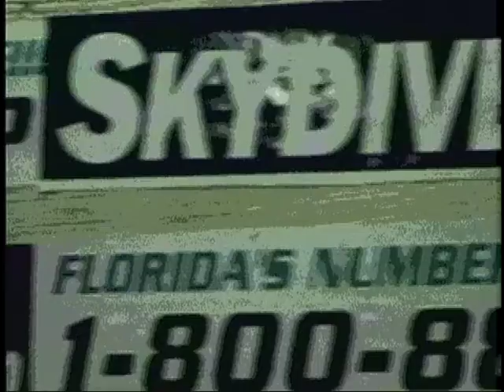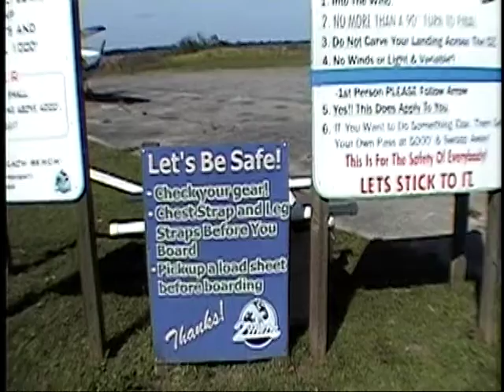SKYDIVING FROM 13,500 FEET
Okay, I marked one off my bucket list. My cousin Mclovin bought me a tandem jump from 13,500FT as a wedding gift at Skydive City located in Zepherhylls, FL. What an experience it was, didnt have to breathe during freefall, winds felt like they were more than 100MPH! I was aslo nervous before the jump since I was due to get married the next day! I did feel a little sick when we touched down but well leave the birds to the skies!